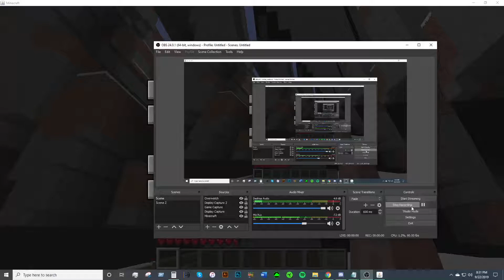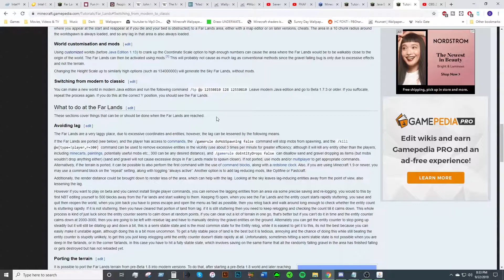Some Minecraft Far Lands Footage (Minecraft Beta 1.7.3)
Was playing around trying to get to the Far Lands in an old version of Minecraft. I finally made it there, and recorded a quick clip to show David. It's pretty laggy...

I got there by using the "Switching from Modern to Classic" technique laid out in this Minecraft wiki